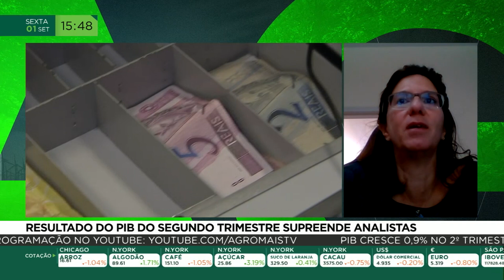Resultado do PIB do segundo trimestre surpreende analistas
O IBGE divulgou nesta sexta-feira, o resultado do PIB do segundo trimestre. O crescimento foi de 0,9% e surpreendeu os analistas. O agro teve uma ligeira queda de 0,9% também.